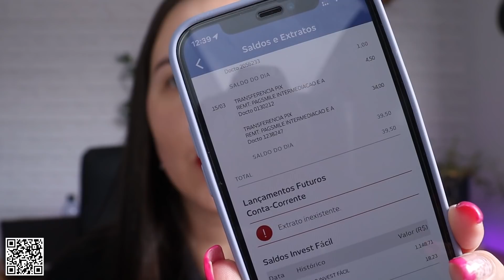💰APPS RENDA EXTRA PARA GANHAR DINHEIRO LENDO NOTÍCIAS | App que paga via Pix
SOBRE O VÍDEO: Muitos desejam fazer uma renda extra de forma on-line ou trabalhar home office, porém nem todos possuem um computador, e é pensando nessas pessoas que sempre estou testando apps de renda extra online, nesse vídeo fiz uma seleção de aplicativos que pagam para ler notícias e livros, você vai conseguir ganhar por algo que provavelmente já faz, não é mesmo incrível?
Lembrando que os valores pagos por esses apps são baixos, pois não há como obter ganhos absurdos por meio de simples aplicativos.